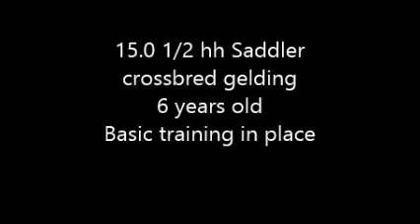For Sale - David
Six-year-old Saddler crossbred gelding for sale. Just under 15.1hh. David is a hardy young horse, easy keeper, and a weight carrier. He has his basic training in place and is a responsive, rhythmic ride. No vices. Standing in Heidelberg, Gauteng. R10 000 negotiable. Phone Firn on 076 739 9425 for more information or to book a viewing.